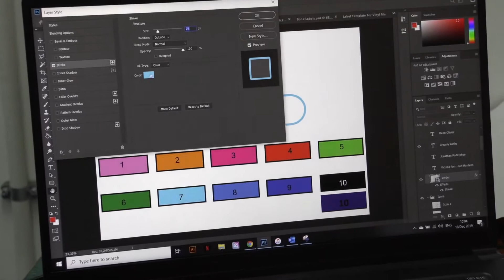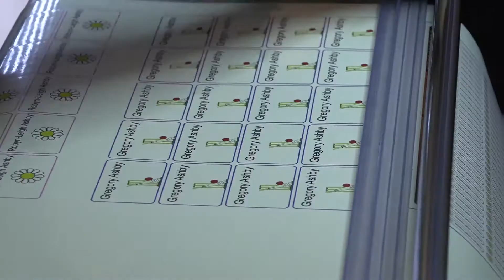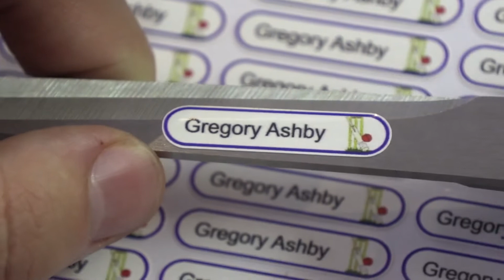Personalized Student Stationery Stickers Printed on Waterproof Vinyl and Cut out on Vinyl Cutter